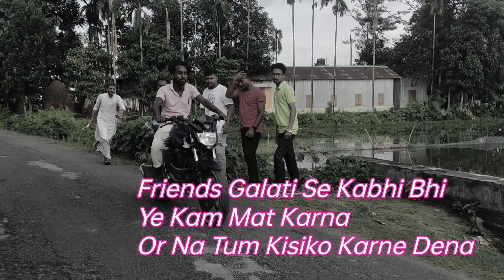Every Girls School On Independence Day | Ft. Tena Jaiin | The Paayal Jainsamay raina, samay raina c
Har Ghar Tiranga Happy independence day 🎉 2023 New video#independenceday